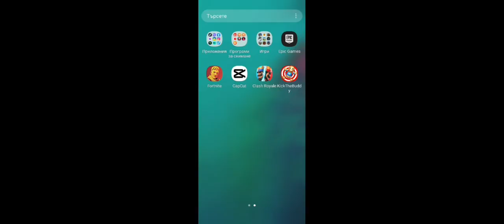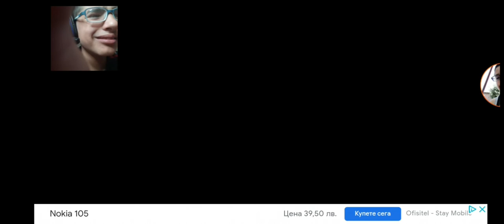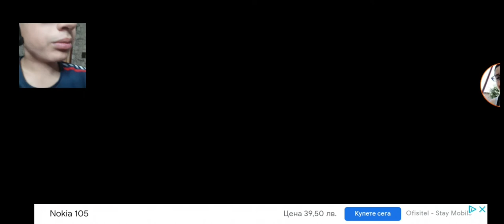Тоя тапанар направо го отрепах от бой - Kick the Buddy Епизод 1